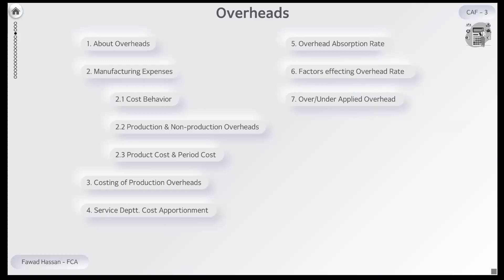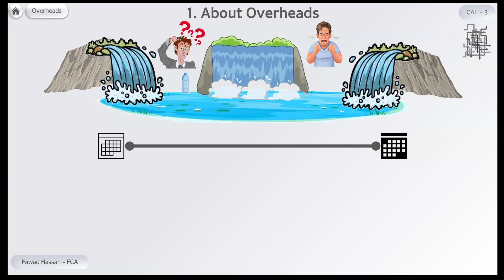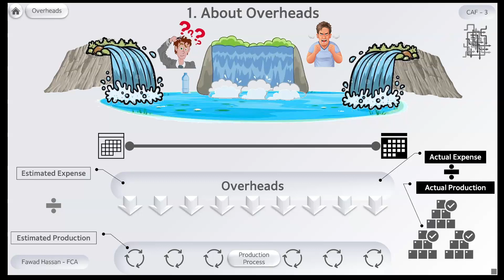CAF3 | 3.2 Overheads in detail